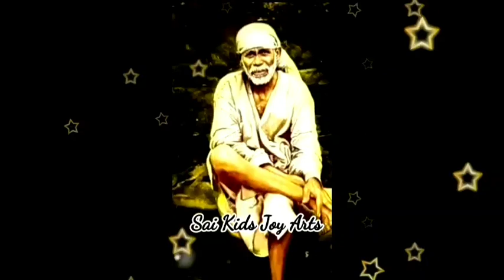Sai Baba message in Tamil | Sai Baba advice in Tamil | Sai Baba blessings daily messages Tamil